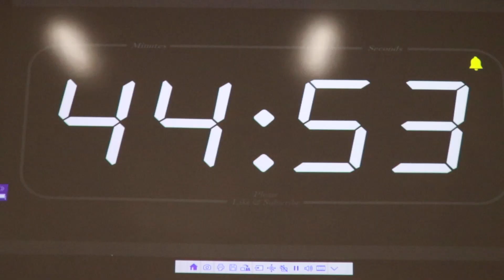Caitlin Ashley Midterm